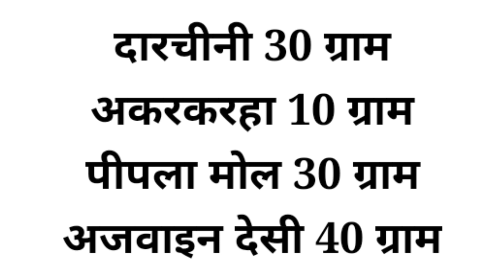देसी अजवाइन खाएंगे तो आपको पता चलेगा ये क्या है (8077183399) Mohammad Sameer Khan